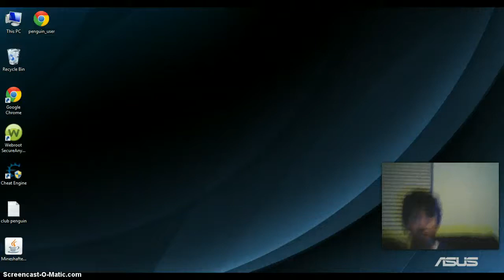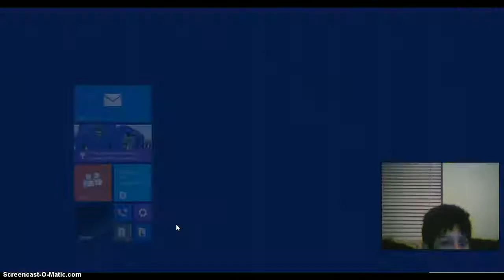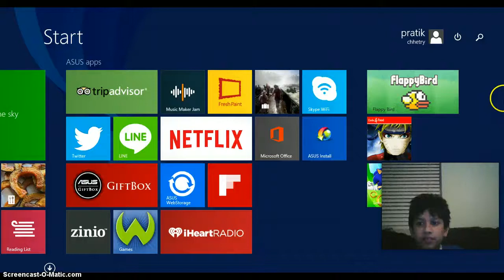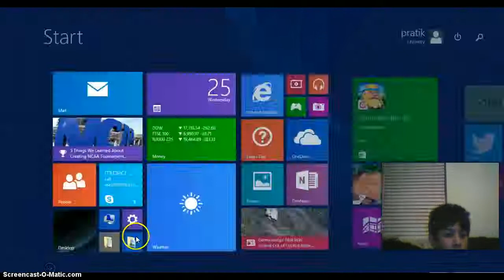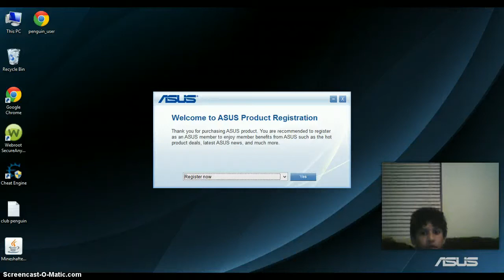Flappy Bird on computer part 1 ( FLAPPY!! )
Hey Guys! Watch me play Flappy Bird on the computer! Sorry for the stupid camera, can't even see myself when i'm playing a game. There is going to be a anothor part of Flappy Bird so watch out with my stress! Our subsciber goal is 10, our like goal is 20! Bluestar is out of here! PEACE OUT!